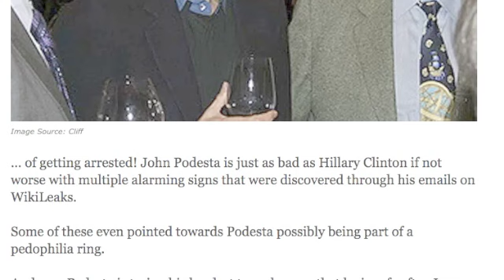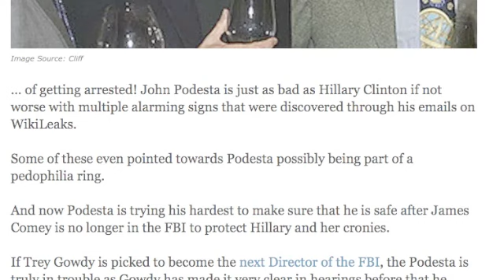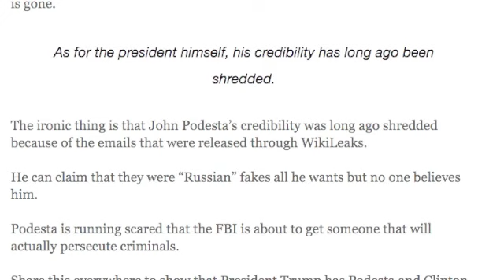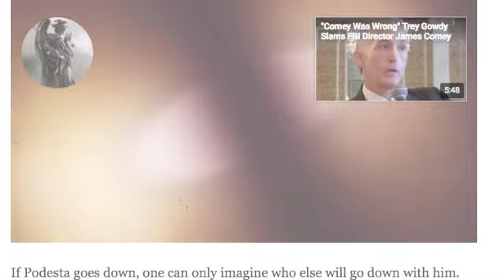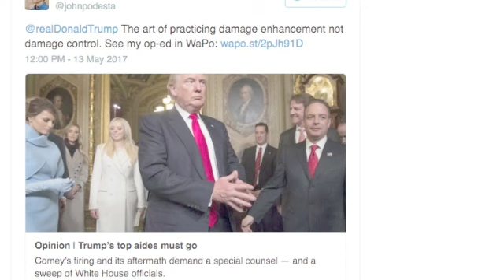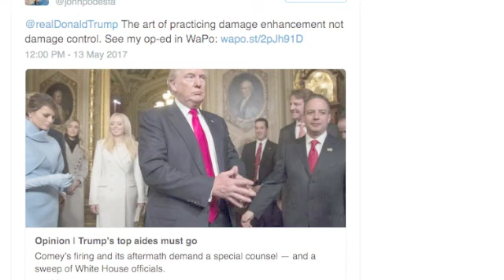WEIRDO JOHN PODESTA ACCUSES AND MAKES DEMANDS OF OUR PRESIDENT!